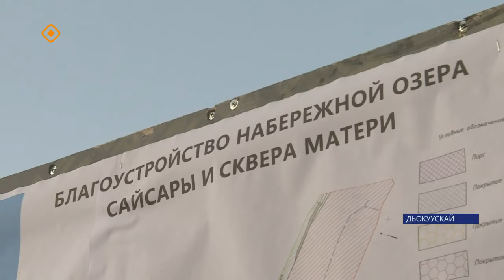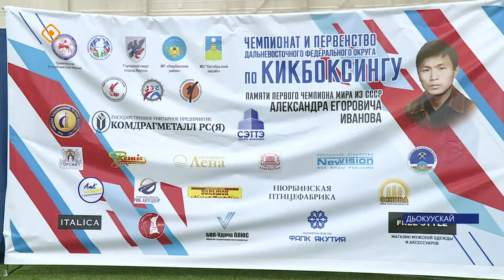«Саха сирэ» информационнай биэрии. Кулун тутар 01 күнэ 20:30